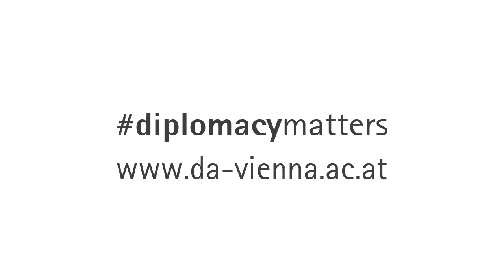Why study at the DA, Ambassador Brix?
Are you looking for interdisciplinary Master programmes in one of the world's capitals of international relations and most liveable cities?

Choose the oldest professional school for international studies as the perfect starting point for your future and become a part of our multicultural community of 200 students from more than 40 countries.

Watch this short introduction to what the DA has to offer by its director, Ambassador Emil Brix.